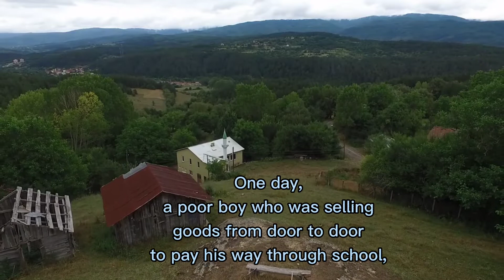•A GLASS OF MILK• || •A Inspirational Short Story•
Have your tears ever fallen because the inspiring stories touch you so deeply and move you to act?

Have you been looking for more motivational stories to bring the beautiful colors of hope, inspiration and invigoration to your day?

Here's a collection of short stories that have inspired me and which I believe will stir something within you.

Relax, grab your favorite beverage and bask in the warmth of these beautiful stories. Take away a lesson, some inspiration and let yourself believe that you have the full right to go after your heart's desires and dreams!

There's hope, hang on!